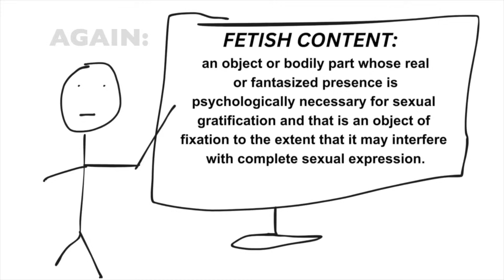5 Minute Crafts on Tiktok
In this video, we'll be watching a discussing EVEN MORE WEIRD 5 Minute Crafts Videos.